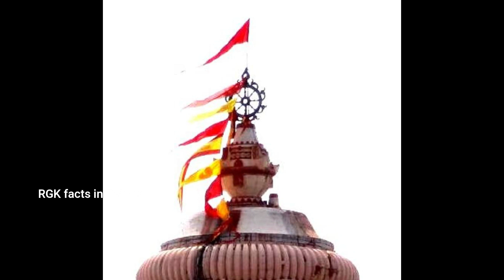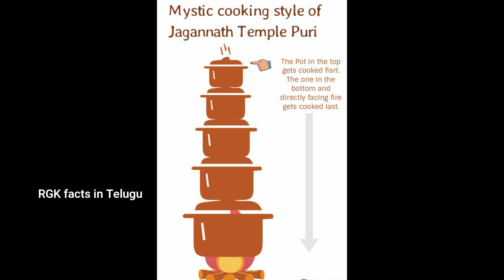Hidden facts of Puri Jagannadh Temple Exposed || RGK Facts in Telugu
Hidden facts of Puri Jagannadh Temple Exposed